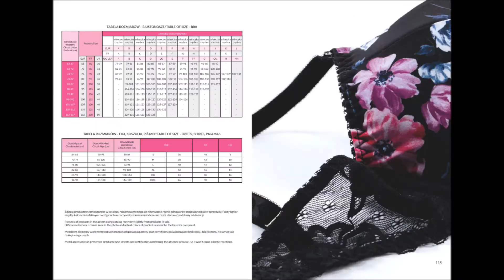AVA 2017 Spring Summer Lingerie Collection Catalog